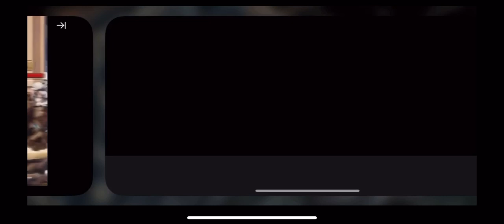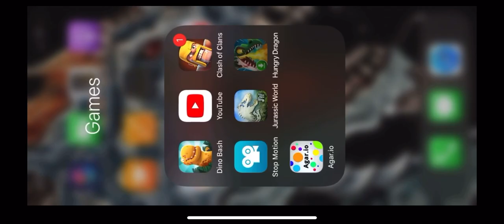Hungry dragon ep #4 on our way up